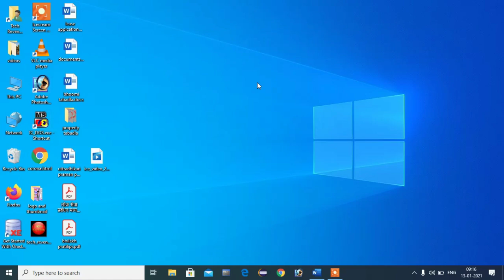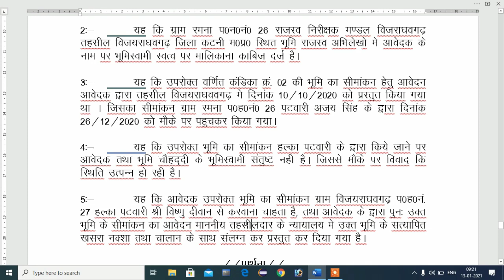जमीन का सीमांकन दूसरे पटवारी से कैसे करवाये - How To Demarcation Of Land From Different Patwari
Dosto agar apki property ka seemankan demarcation patwari ke dwara sahi tareeke se nahi kiya ja raha hai to aap apni property ka seemankan demarcation kisi doosre patwari se karwa sakte hai. dosto apni jameen ka seemankan demarcation doosre patwari se kaise karwaye aaj ke is video me mai batane wala hu. property demarcation ya jameen ke seemankan ki ek problem ye hoti hai ki property demarcation me dono party ko satisfaction nahi hota hai aise me agar aap apni property ka seemankan demarcation doosre patwari se karwane chahte hai to aap kaise karenge aaj ke is video me mai batane wala hu.

Desclaimer:-
There are some contents used for teaching and educational purpose under fair use.Copyright Disclaimer Under Section 107 of the Copyright Act 1976, allowance is made for "fair use" for purposes such as criticism, commenting, news reporting, teaching,scholarship, and research.
Non-profit, educational or personal use tips the balance in favour of fair use. if any copyright materiels are found or used in videos then All credit for copyright materiel goes to their respected & real owner.

property demarcation kaise karwaye
jameen ki nap kaise karwaye
jameen seemankan kaise karwaye
how to demarcation of land
property demarcation
property seemankan
chauhaddi kaise banwaye
jameen kaise napwaye
property seemankan kaise karwaye
property seemankan
land demarcation
land seemankan
chandrabhan
tech revenue